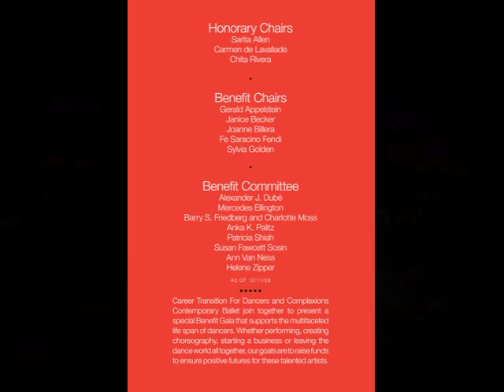Winter Heat - Career Transition For Dancers & Complexions Contemporary Ballet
Slidehow from Career Transition For Dancers' and Complexions Contemporary Ballet's joint fundraiser, Winter Heat.

Winter Heat is a fundraising event to support the multifaceted life-span of dancers. Whether performing, creating choreography, starting a business or leaving the dance world all together, the goals of both organizations is to raise funds that ensure positive futures for these talented artists.

To learn more about Career Transition For Dancers, visit careertransition.org.

To learn more about Complexions Contemporary Ballet, visit complexionsdance.org.

Photos: Courtesy of Jerry Ruotolo and John Wegorzewski.